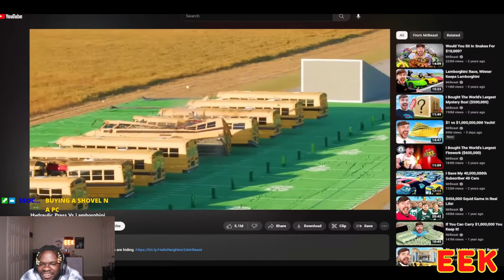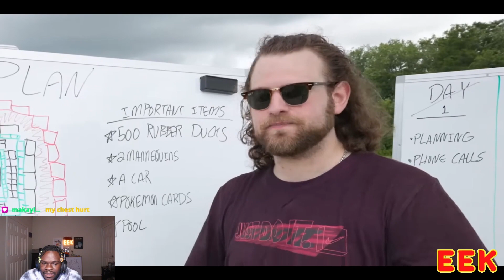MR BEAST IS INSANE!! HOODIE MURRAY REACTS TO Train Vs Giant Pit